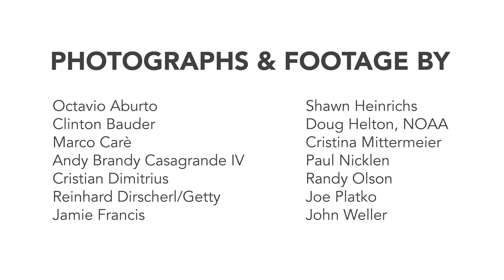Global Ocean Refuge System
Help us build the Global Ocean Refuge System and donate today . The Global Ocean Refuge System, is a science-based initiative designed to protect at least 30% of the biogeographic regions in the world’s oceans.

Blue Chalk Media and See Why Projects paired up with the Marine Conservation Institute to create a film about their latest conservation initiative. With donations from some of the most talented conservation photographers and cinematographers, the film sheds light on the critical state of our oceans and how the Global Ocean Refuge System is a vital step to conserving our planet’s vanishing ocean life and habitats.

Co-Director: Catherine Yrisarri
Co-Director: Rob Finch
Director of Photography: Jamie Francis
Editor: Brooke Herbert Hayes
Editor: Rob Finch
Assistant Editor: Dan Quintero
Photography by: Octavio Aburto, Clinton Bauder, Marco Carè, Andy Brandy Casagrande IV, Emma Casagrande, Cristian Dimitrius, Reinhard Dirscherl/Getty, Jamie Francis, Daniel Fox, Shawn Heinrichs, Doug Helton/NOAA, Cristina Mittermeier, Paul Nicklen, Randy Olson, Joe Platko, John Weller
Created by: Blue Chalk Media (bluechalk.com)